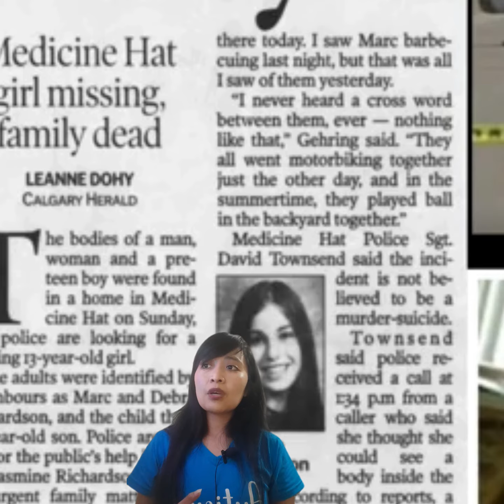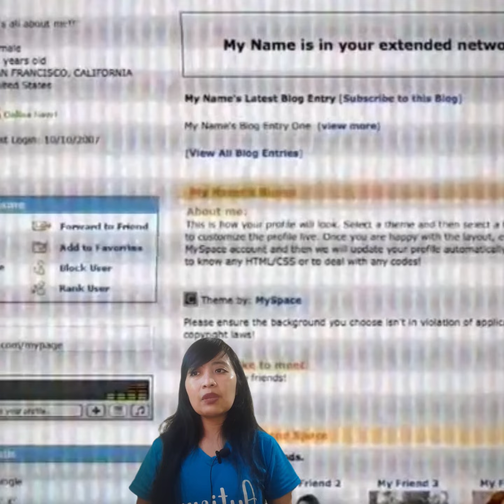Caso Familia Richardson!!!